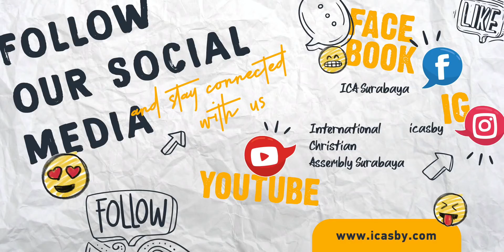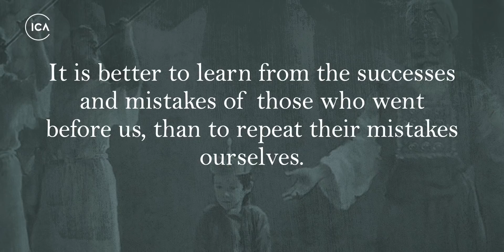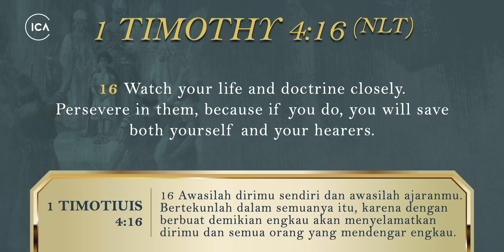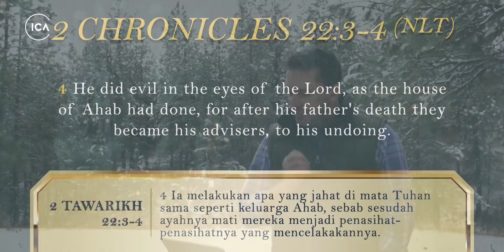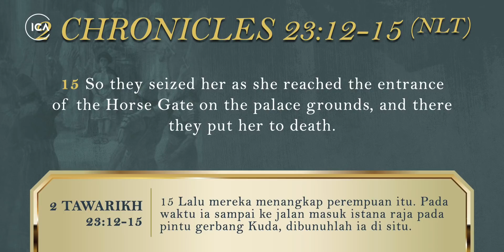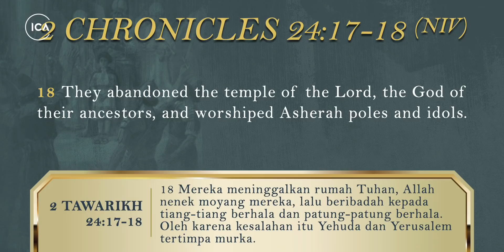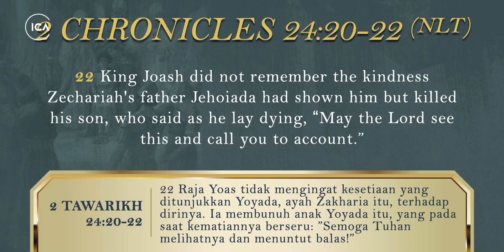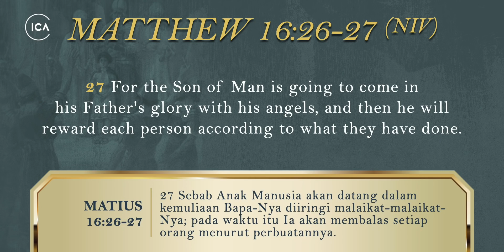League of Kings: Joash | ICA Online Service - November 22, 2020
Join us as we hear from Ps. John Vincen about how King Joash was influenced by the wrong people, and made a wrong decision.

If you just said Yes to Jesus, and don’t know what to do next?